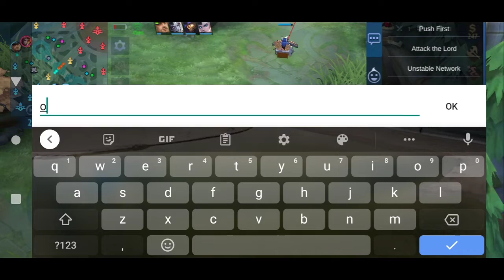I beat the worst enemy of every player in Mobile Legends.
▶️ Crynu
▶️ worohn games
▶️ GLOOUIE
▶️ Practice Mode
S                           I                              Y
      U                R      B                      U   S
            B     C                E              G
                S                        PLEASE

NeRf LoMz